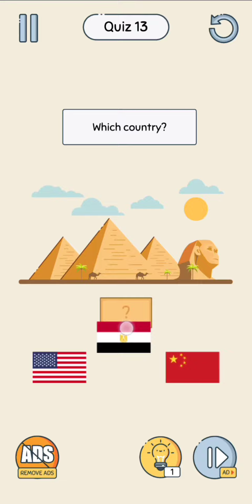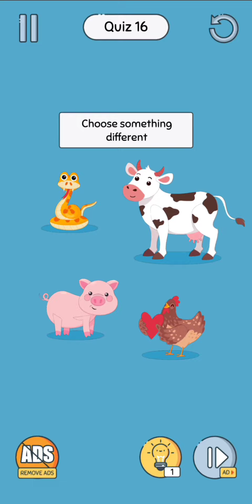Brain Up Level 11 12 13 14 15 16 17 18 19 20 Walkthrough